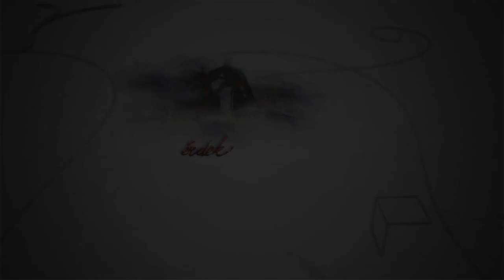210313 Fehérvári beszélgetések Pap Ferenc